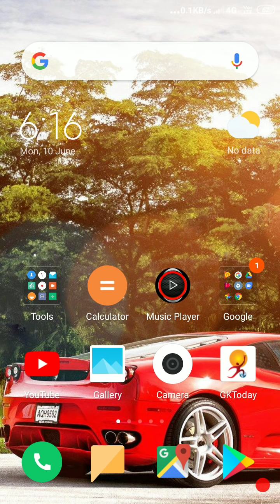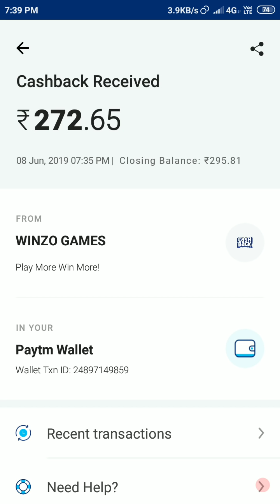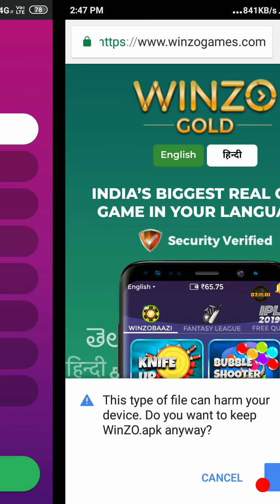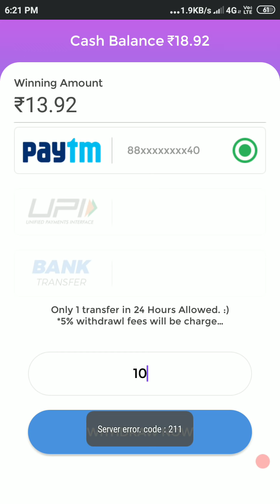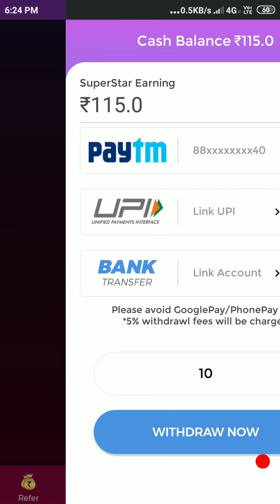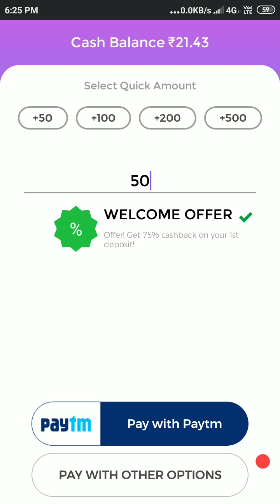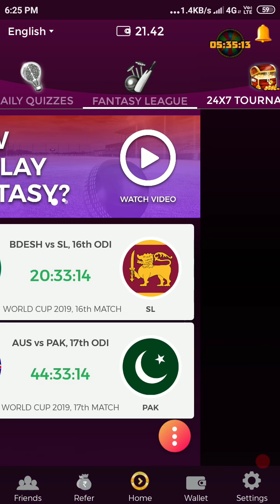AB DAILY GAME KHELKAR HAR ROZ KAMAO ₹7000 FREE PAYTM CASH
AB DAILY GAME KHELKAR HAR ROZ KAMAO ₹3000 FREE PAYTM CASH

queries solved -

Install and Get Rs 7000 Paytm Cash In Just 5 Minutes Live Proof In This Video Instant Earning By Give You Earn Paytm Cash New Loot Trick 2019 Latest Best Earning App Paytm  Paytm Cash Instant 100% In One Second Earning Live Paytm Payment Proof in this Video. Earn money from winzo gold app winzo gold app see Paisa kaise kamaye winzo gold app ki unlimited trick Kya hai paytm new offer today paytm biggest App loot offer paytm ADD MONEY